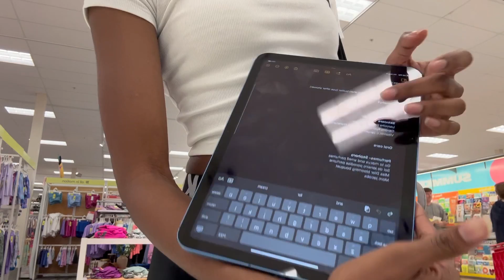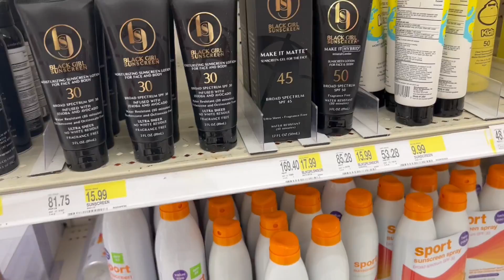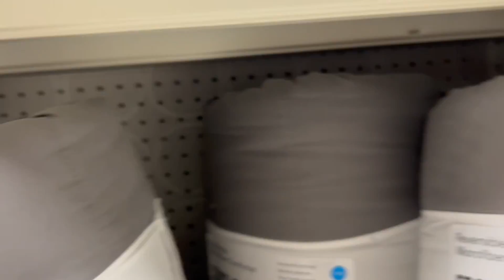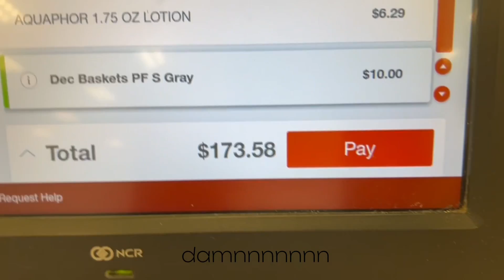COME HYGIENE SHOPPING WITH ME | target finds + room essentials + haul